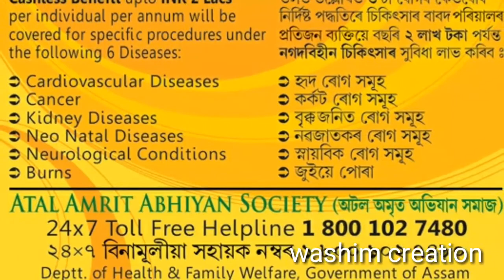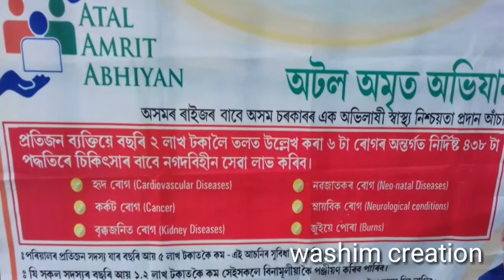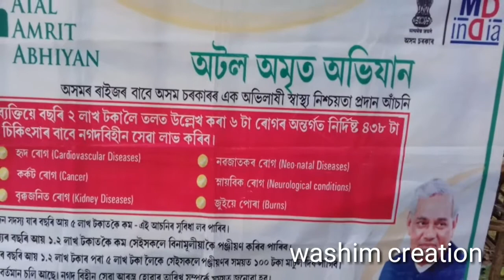Atal amrit abhiyan full details 2017